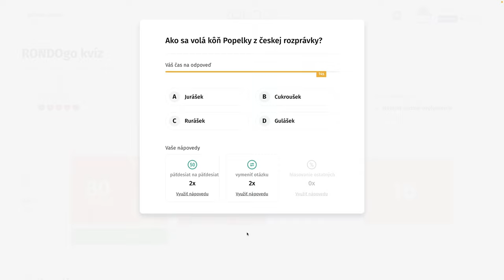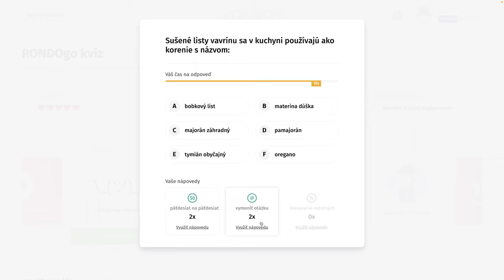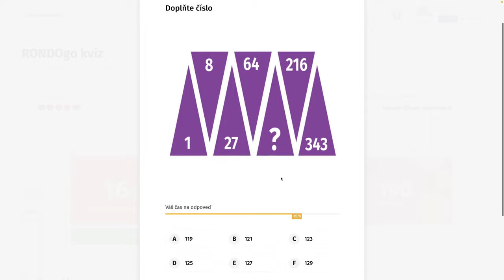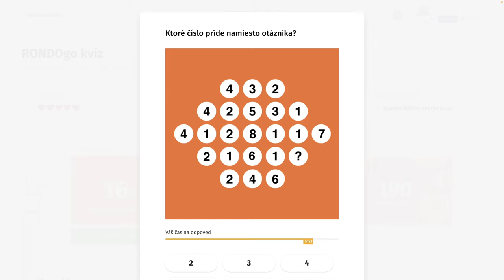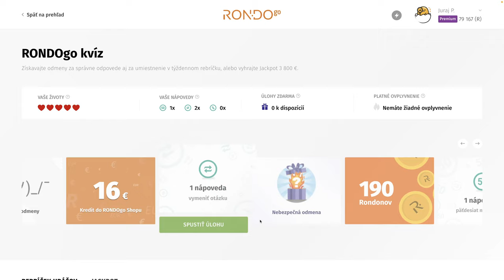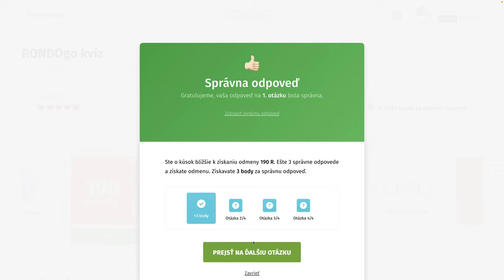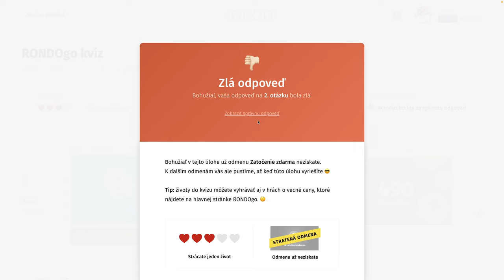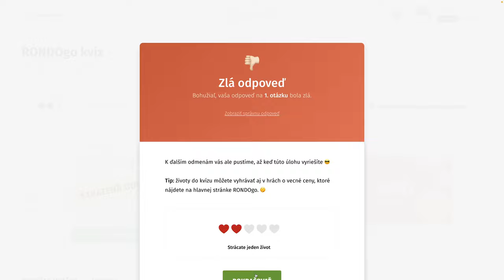RondoGO kvíz - XXIII